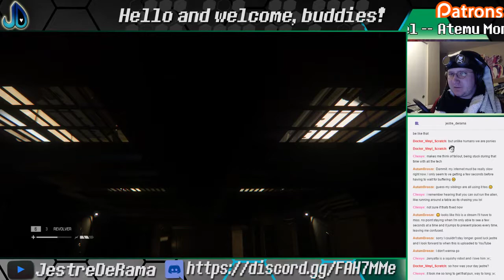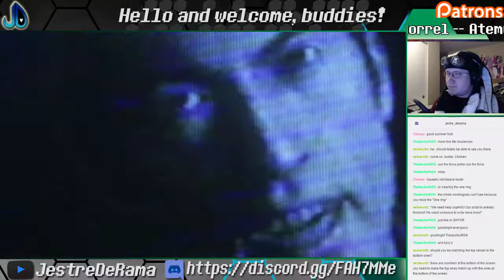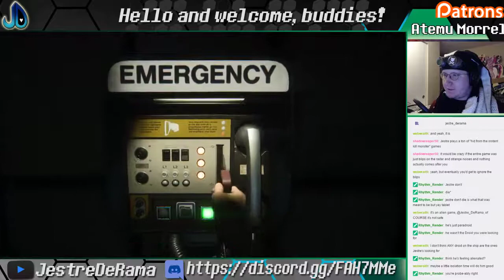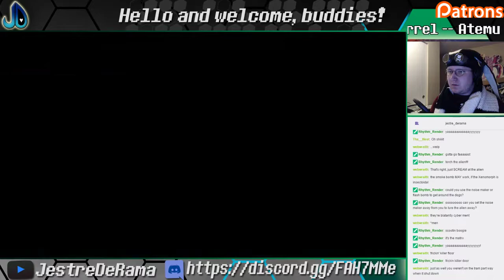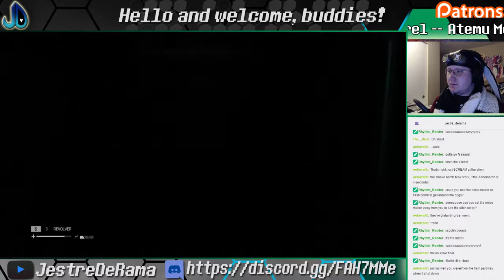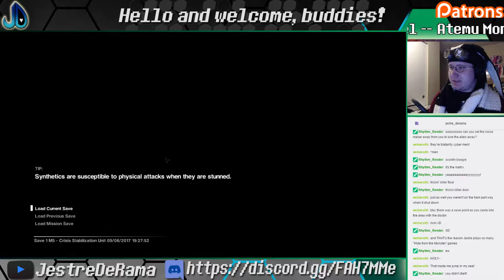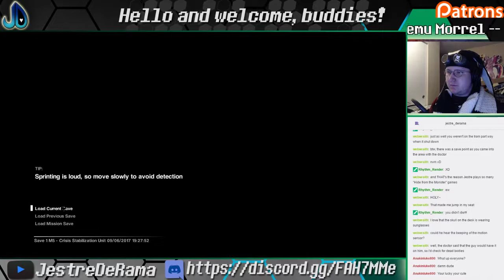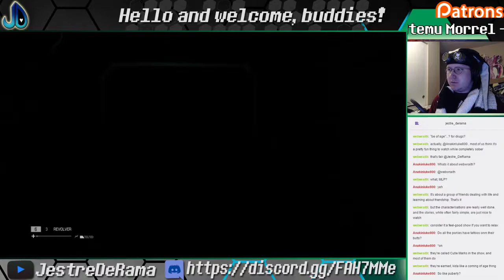[STREAM] Just run from Xenomorphs | Alien: Isolation #2 | Jun 9, 17